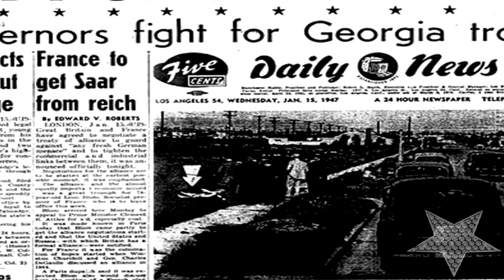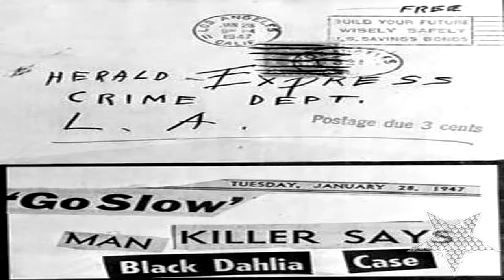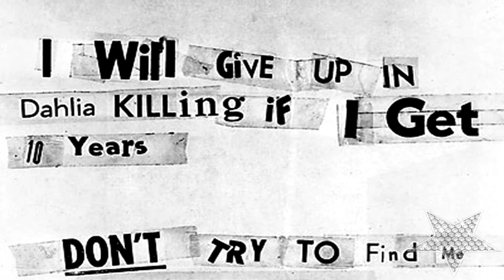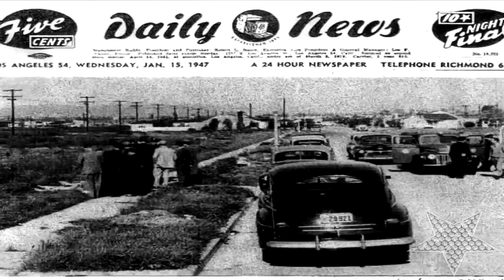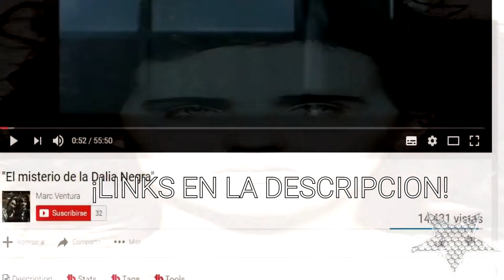El PERTURBADOR Caso de la DALIA NEGRA (Elizabeth Short) - La Zona del Terror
En el video de hoy hablare sobre uno de los casos  de asesinato más extraños del Siglo XX (20) y del cual aún no se tiene explicación alguna, el Asesinato de Elizabeth Short conocida también como la Dalia Negra, ¡Un Saludo!.

IMÁGENES DEL CUERPO SIN CENSURA (NO APTO PARA PERSONAS SENSIBLES)

¿DESEAS APORTAR UN TEMA PARA UN NUEVO VIDEO?
¡DEJA TU IDEA EN LA CAJA DE COMENTARIOS!